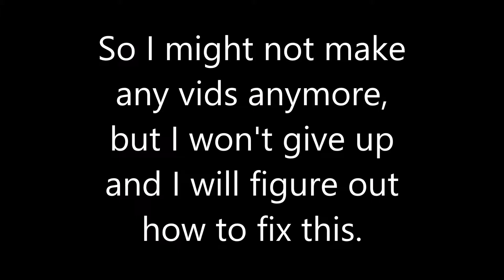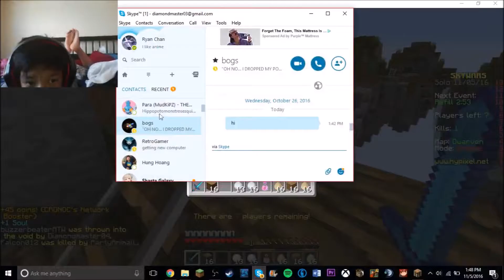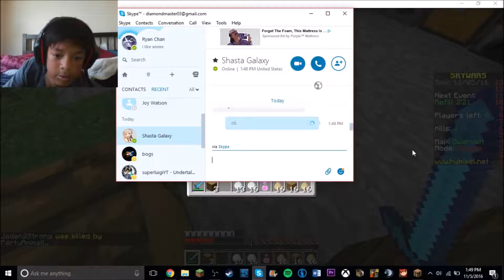Sorry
Songs: deadmeteorite — Delrious outta my mind, WIWEK — Wiwek & Skrillex - Killa Ft Elliphant